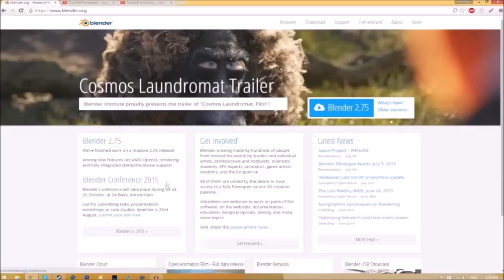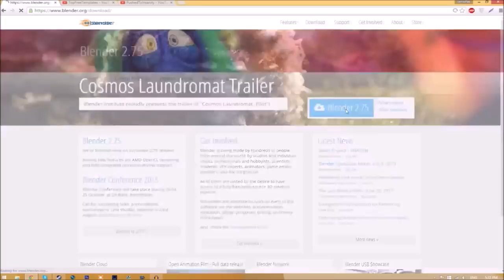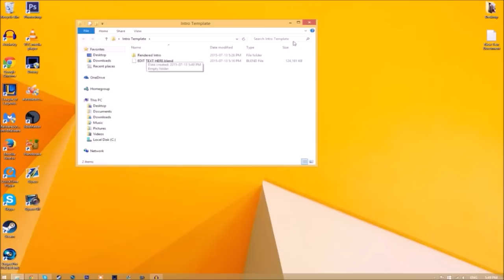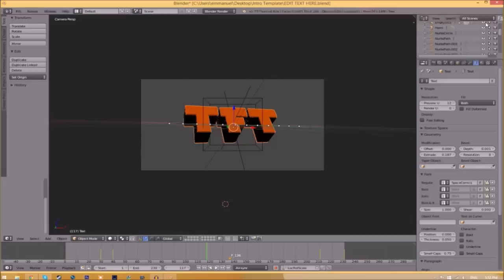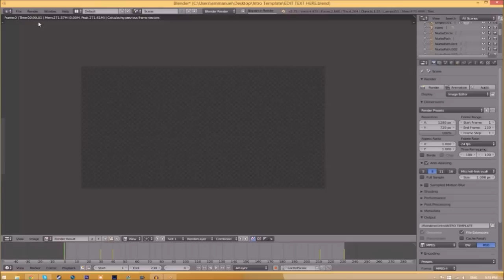FREE BLENDER Intro Template: Particle 3D Blender Intro Template #472 + Tutorial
- Skype: topfreetemplates

TUTORIAL SONG:
Name: JJD & Alex Skrindo - Aurora
Source: AirwaveMusicTV